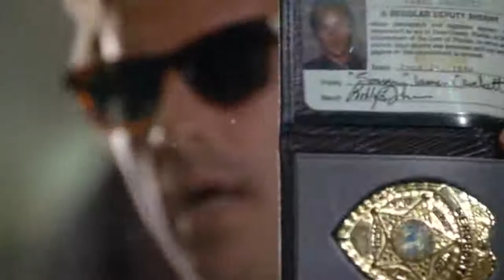Jan Hammer-Crockett's Theme (Miami Vice) NEW EDIT...